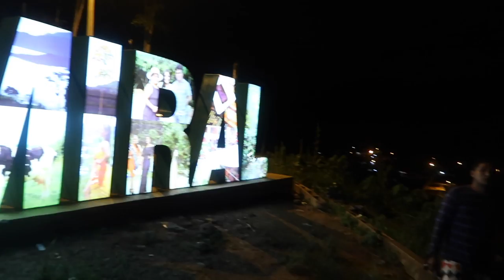Una Noche En El Cementerio /Vi una Cosa Volando /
melencit@s esto fue algo muy loco pero estoy bien porq de verdad me dolía un brazo un ojo fue raro pero estoy bien .
una noche en el cementerio vi algo volando q hasta hoy no se q podría ser era algo super grande . hasta la la cámara en ratos no quería grabar y se ponía totalmente oscura .